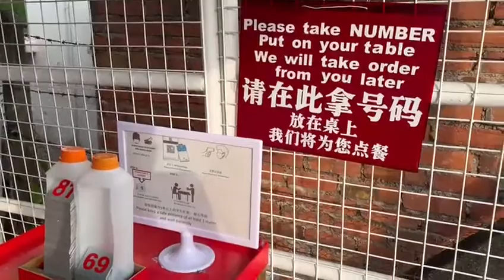Melaka|Fried Prawn Cracker Noodle|虾饼面|breakfast|80 Years😋👍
Crispy Fried Prawn Cracker Noodle, very special and nice taste..recommended for breakfast..😋👍

80 Years History
Open only on weekend😬
DON'T have any signboard but can click on google link below for navigation(just opposite the badminton association).😊
Better go early in the morning once opened..else need to wait very long..😱